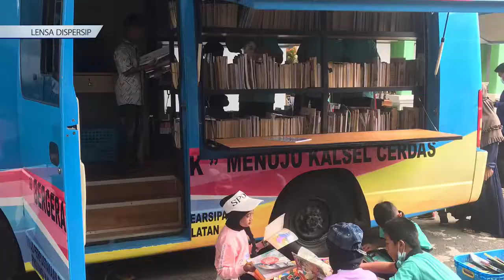DISPERSIP PROV KALSEL PENUHI UNDANGAN DINSOS PROV KALSEL UNTUK SATU HARI BERSAMA ANAK-ANAK #44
Lensa Dispersip #44
Jendela Literasi, Jendela Banua

Host : Rezky, S.Pd
Voice Over : Resa Soraya, A.Md